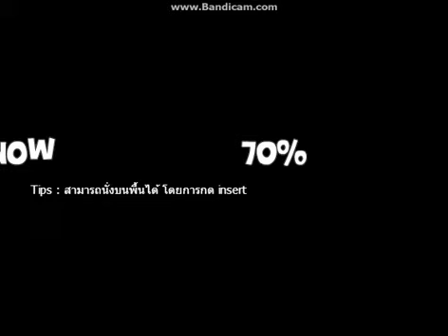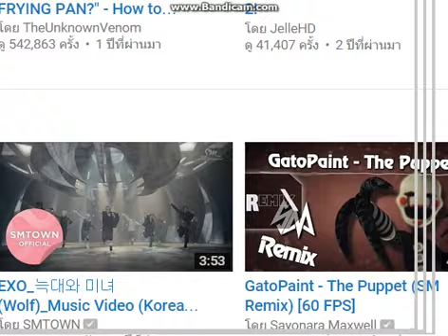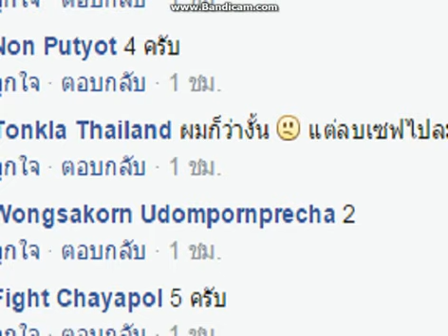กลับมาเล่นเกมส์ City You ._. | By Tonkla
เฟสผม